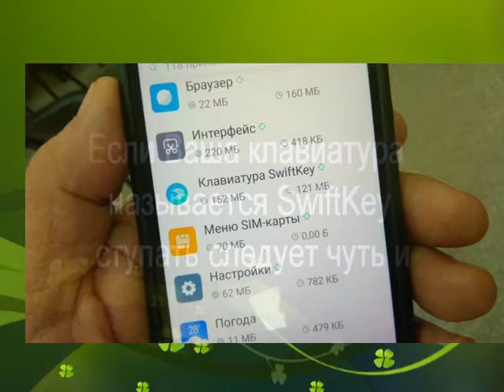В вацапе не тыкайте пальцем в буквы (способ 2)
"Заветный" черный микрофончик может быть и в другом месте, все зависит от установленной на гуглофон клавиатуры.